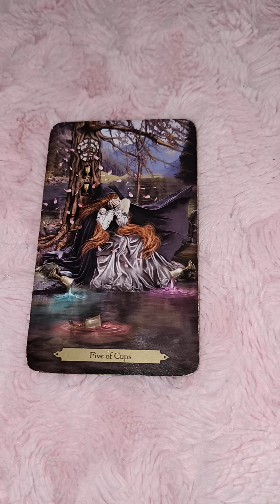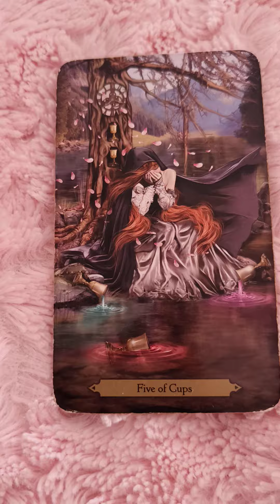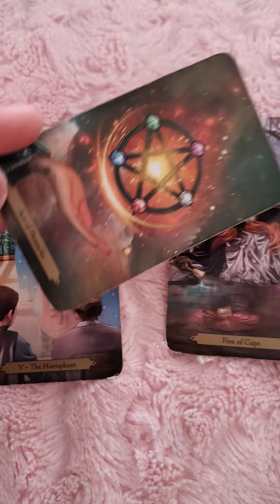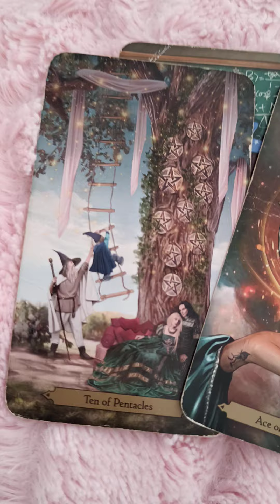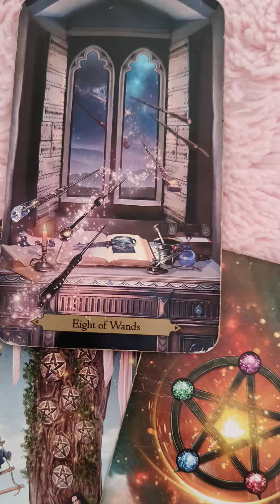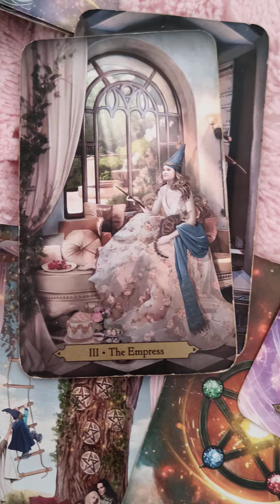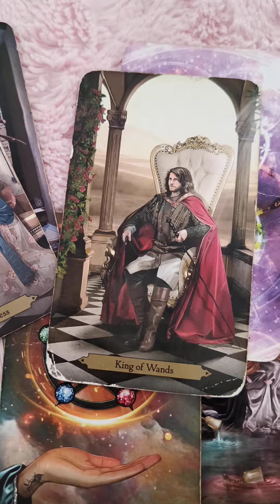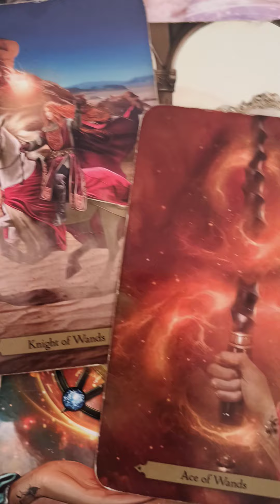wiadomość do Ciebie na teraz